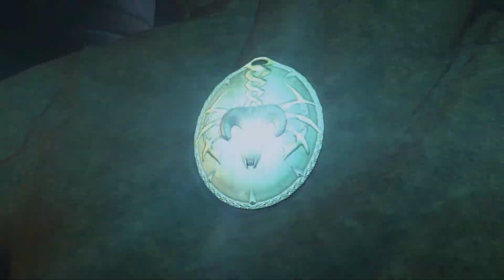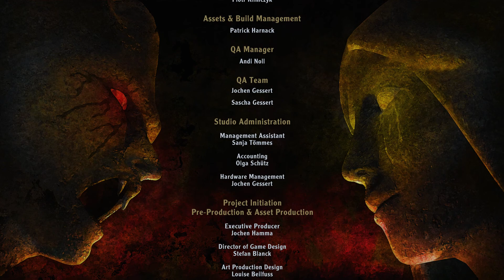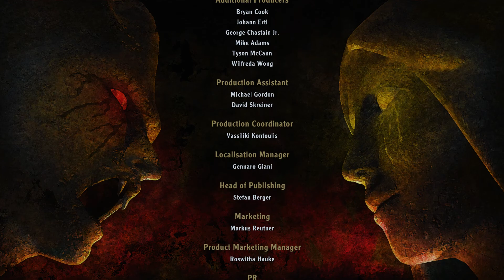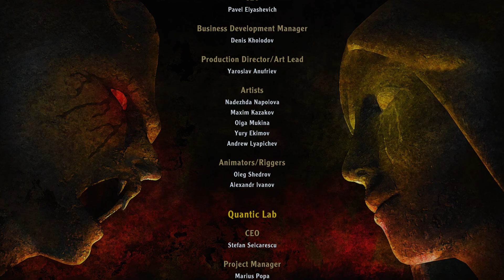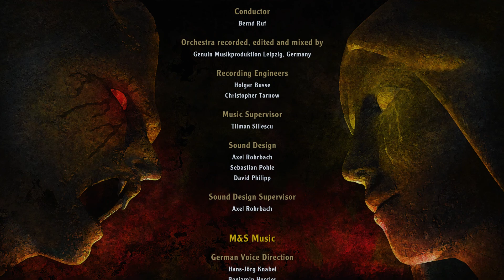Arcania - odc.22 - Bez Komentarza - Koniec gry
Arcania: Gothic 4 to czwarta odsłona legendarnego cyklu komputerowych gier role-playing Gothic. W odróżnieniu od poprzednich części, za produkcję programu nie odpowiada już studio Piranha Bytes. Wydawca serii, firma JoWooD, po licznych perypetiach zdecydowała się bowiem na zatrudnienie developerów ze Spellbound Studios, mających na swoim koncie takie tytuły, jak Desperados: Wanted Dead or Alive czy Robin Hood: The Legend of Sherwood. Doświadczenie w tworzeniu poważnych produktów z gatunku cRPG zdobyli oni już w latach 90 poprzedniego stulecia (trylogia Das Schwarze Auge, znana także pod nazwą Realms of Arkania).

Akcja Arcanii rozgrywa się dziesięć lat po Zmierzchu bogów (dodatek do trzeciej części Gothika), w którym Bezimienny, widząc zbliżający się wielkimi krokami konflikt pomiędzy przywódcami odbitej z rąk orków Myrtany, postanowił kolejny raz interweniować. Wskutek tych wydarzeń, heros objął wreszcie samodzielne rządy nad zjednoczonymi krainami i obwołał się królem, przybierając imię Rhobara III. Gracz wciela się w nową postać, która także zwana jest Bezimiennym i pragnie zemścić się na władcy za to, że ten najechał jej wioskę położoną na niewielkiej wysepce Feshyr i wymordował jej wszystkich mieszkańców. Właściwa zabawa wiąże się z eksploracją kolejnych obszarów znacznie większej Argaanii, a w dokonaniu zemsty głównemu bohaterowi pomaga między innymi znany z poprzednich odsłon cyklu Diego.

W trakcie zabawy sterowana przez gracza postać zajmuje się przede wszystkim staczaniem dużej ilości walk z potworami (m.in. gobliny, wielkie osy, orkowie, cieniostwory, pełzacze, węże) oraz inteligentnymi przeciwnikami. W zależności od obranej klasy postaci potyczki mogą przybierać formę szybkich wymian ciosów w połączeniu z unikami (wojownik), bezpiecznego ostrzeliwania wrogów z odległości (łucznik) lub rażenia przeciwników różnorakimi zaklęciami (mag). W miarę upływu czasu główny bohater przybiera na sile, odblokowując nowe zdolności z kilku różnych grup (m.in. seria ciosów, zaklęcie morza ognia, umiejętność zaskakiwania wrogów). Istotny wpływ na możliwości bojowe Bezimiennego ma też jego ekwipunek, pozyskiwany od wrogów, nabywany od kupców lub wytwarzany we własnym zakresie. W tym ostatnim przypadku wymagane jest dysponowanie właściwymi recepturami lub planami, jak również potrzebnymi do stworzenia danego przedmiotu składnikami.

Fabuła gry ma dość liniowy charakter, wymuszając na graczu odwiedzanie lokacji w ustalonej kolejności. W celu odblokowania kolejnego obszaru świata wymagane jest zazwyczaj udzielenie komuś pomocy czy też pozbycie się grupy przeciwników. Co ciekawe, niektóre główne questy można zaliczać na kilka sposobów. Nie brakuje także licznych zadań pobocznych oraz misji związanych z odnajdywaniem różnego rodzaju sekretów (m.in. posążków Innosa i zapomnianych grobów).

Arcania: Gothic 4 używa silnika graficznego o nazwie Vision Engine, napędzającego takie tytuły jak The Settlers 7: Droga do Królestwa czy Helldorado. Główny bohater jest obserwowany z perspektywy trzeciej osoby.

Ważną cechą gry jest to, iż kamera automatycznie oddala się od Bezimiennego każdorazowo po rozpoczęciu nowej walki, pozwalając na ogarnięcie sytuacji na polu bitwy. Główny bohater w trakcie swojej przygody odwiedza wiele ciekawych zakątków Argaanii, między innymi położone przy klifie miasto Stewark, rozległe tereny Srebrowodu, zdradliwe bagna czy też zamieszkiwaną przez dzikie bestie dżunglę.